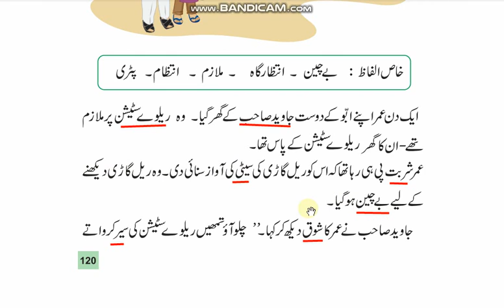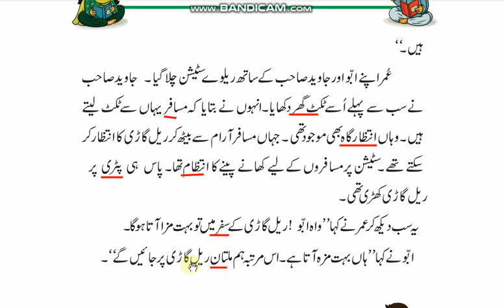Urdu Class 2 Reading of Railway Astation